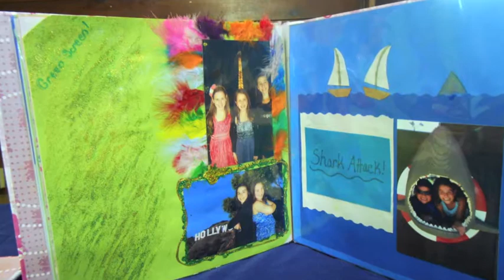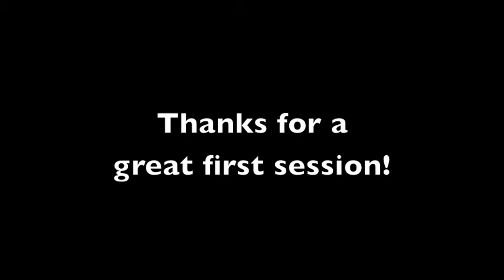Session 1 Arts Showcase 2013